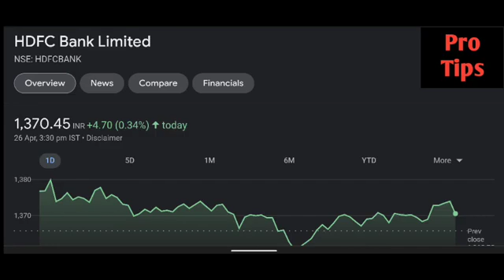HDFC bank share latest news | HDFC Bank share price